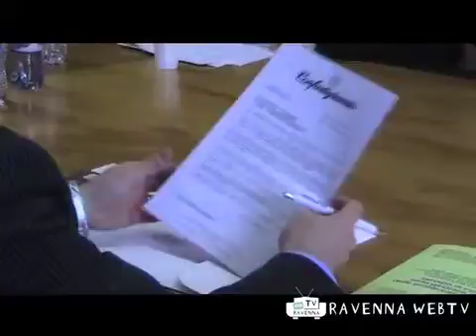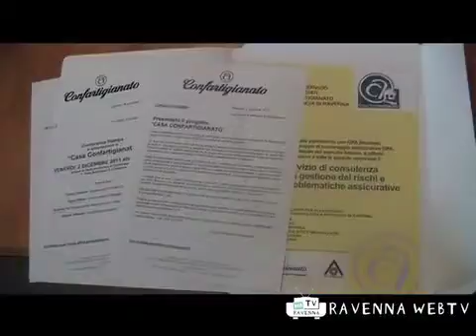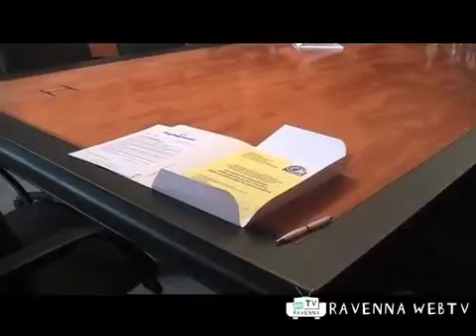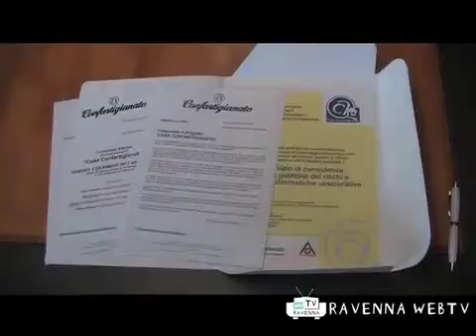Incontri e conferenze, Casa Confartigianato 03/12/2011